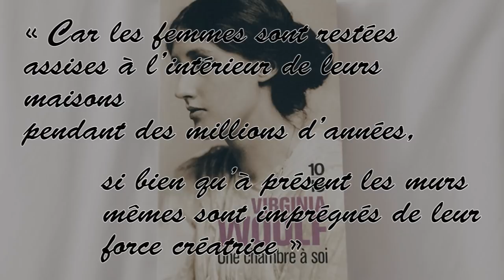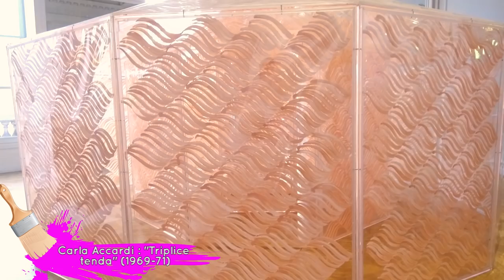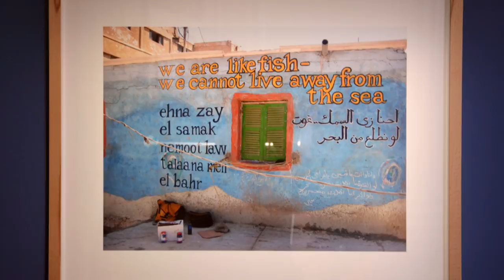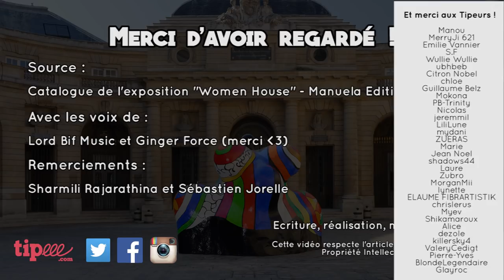ART et FÉMINISME : Women House à la Monnaie de Paris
Aujourd'hui, on parle FÉMINISME ! Tremble Patriarcat, tremble !
Avec l'expo Women House à la Monnaie de Paris, des artistes-femmes explorent les liens entre femmes et espace domestique.

Merci à Lord Bif et Ginger Force de m'avoir prêté leurs voix !

NOUVEAU : tu peux désormais me soutenir sur Utip !